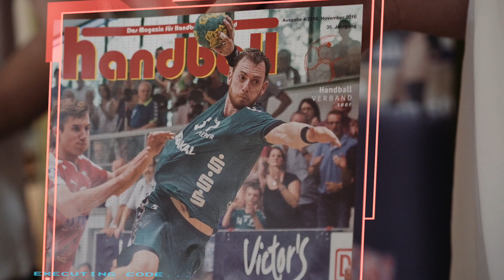Energis Cup 2016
Tolle Spielszenen aus einem äußerst spannenden Turnier.